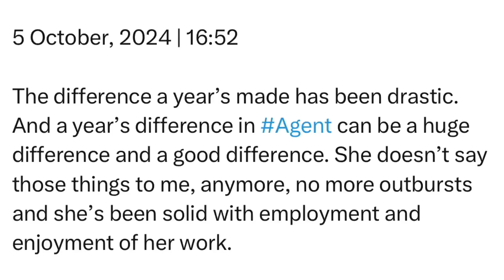Saturday | 5 October, 2024 | 16:52